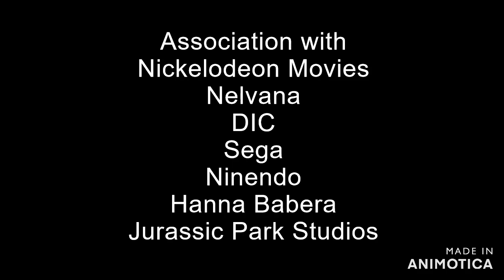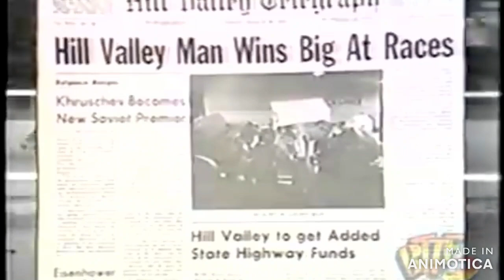Welcome ot Geniusville 2: The Jurassic City Adventure - Opening Credits (preview)